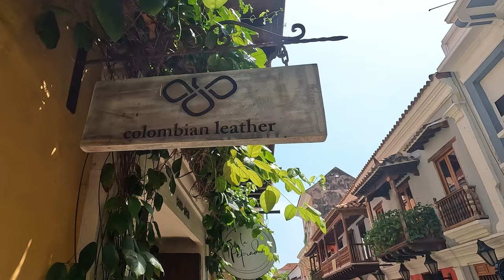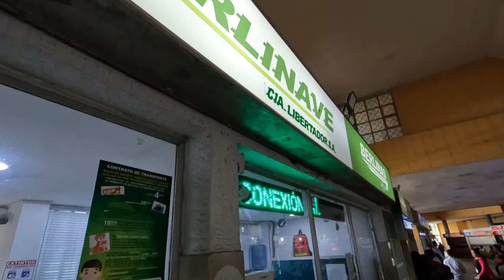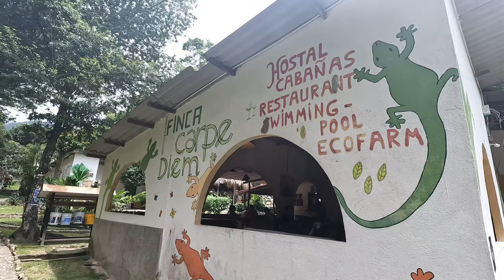Colombia hidden gems: Rincon del Mar, Paso Del Mango & more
🗺️ *WANT TO TRAVEL COLOMBIA?*
📖 Then my book, _Travel the World Without Worries_ , will help you learn the backpacker ways and embrace adventure:

Hidden gems in Colombia! I show you the chill coastal village of Rincon del Mar and the valley of Paso del Mango near Santa Marta and on the opposite side of the mountains from the much more famous Minca. Both are absolute favourites of mine in the north of Colombia.

Don't miss my other videos for more lesser-known destinations in Colombia, including the Pacific Coast and the Zona Cafetera, the famous coffee-growing region.

00:00 - Cartagena (Intro)
00:46 - Rincon del Mar
04:23 - Paso del Mango
10:20 - Follow me to the next destinations...